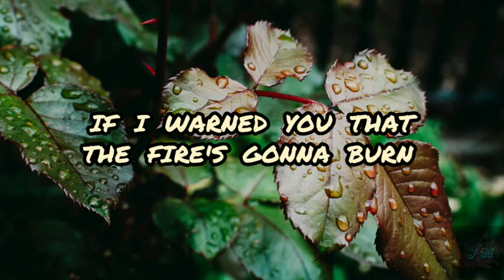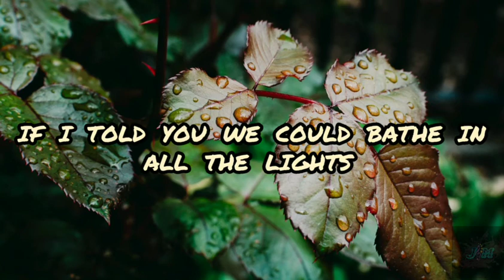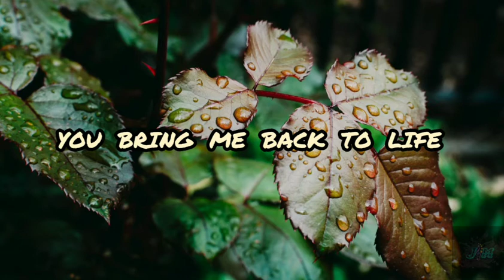Martin Garrix & Bebe Rexha - In the name of Love (LYRICS)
LYRICS   :

Would you walk in?
Would you let me do it first?